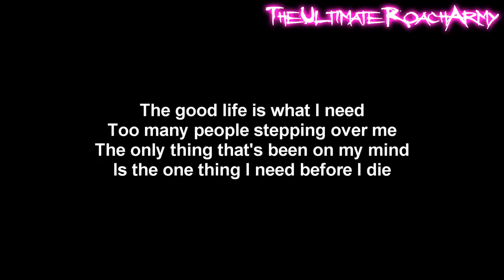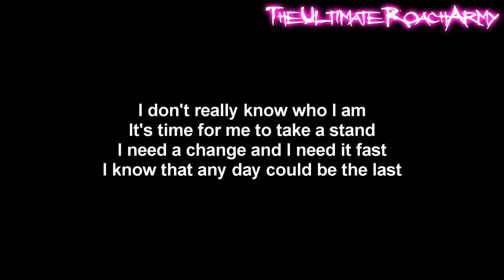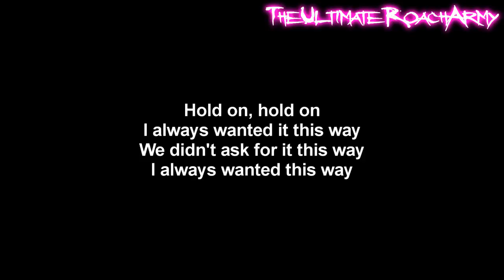Three Days Grace - The Good Life [Lyrics on screen] HD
Song: The Good Life
Album: Life Starts Now